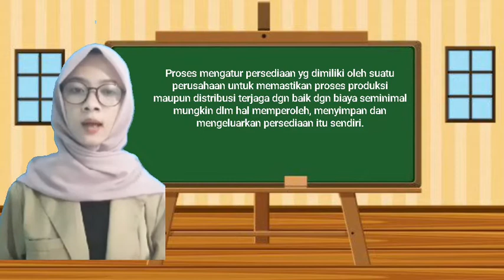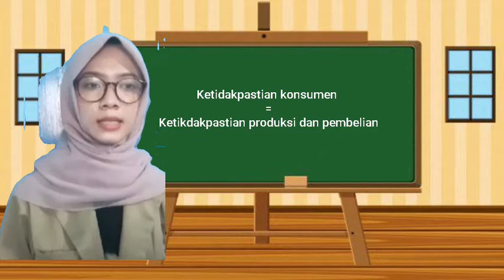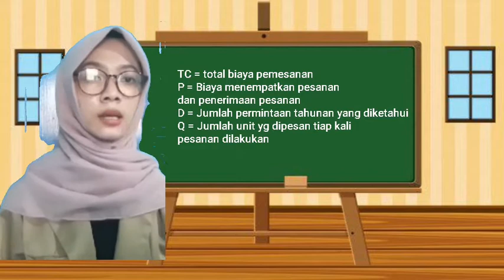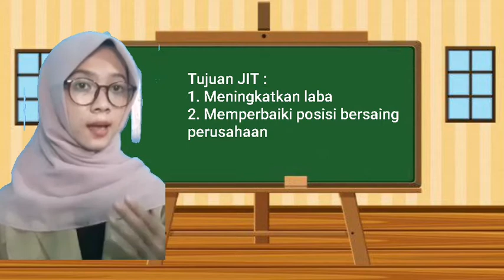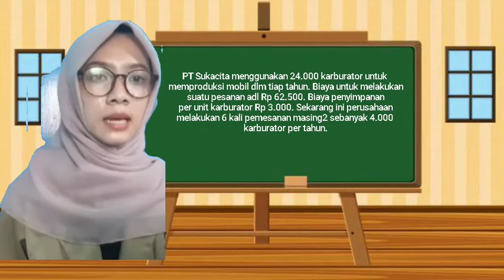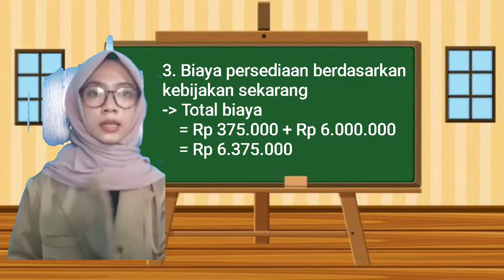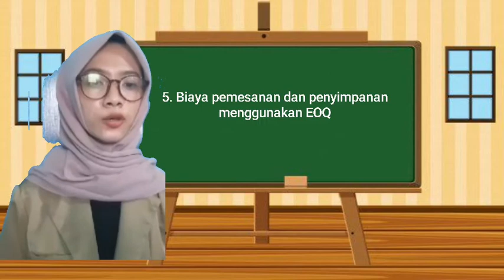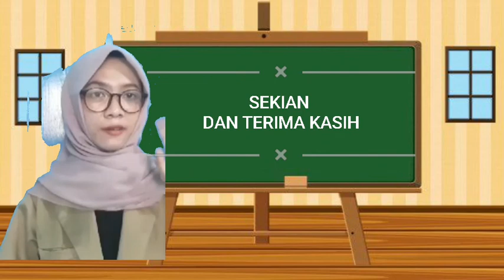Manajemen Persediaan by Indri Nur Mukharomah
Haloo guys!!

Setelah sekian lama, akhirnya aku buat video baru yaa hehe. Kali ini aku buat presentasi video tentang program study aku loh, yaitu akuntansi. Aku membuat sebuah video presentasi pada mata kuliah Akuntansi Manajemen dengan judul materi Manajemen Persediaan.
Namun sebelumnya, aku berterima kasih kepada dosen mata kuliah Akuntansi Manajemen yaitu Bu Anastasia yang sudah membuatkan materi dan soal-soal untuk kami. Berkat materi yang Bu anastasia sampaikan, kami dapat memahami materi tersebut, walaupun ada sedikit yang kurang paham hehe.

Terima kasih semuaa dan selamat menonton !!!